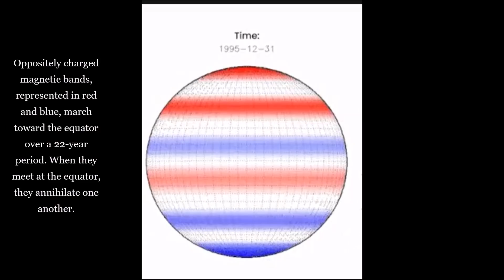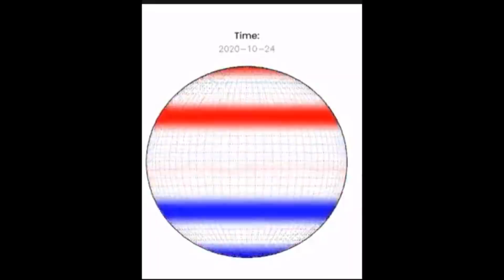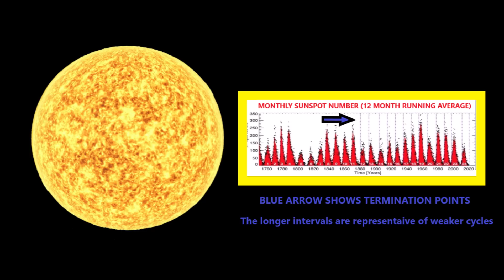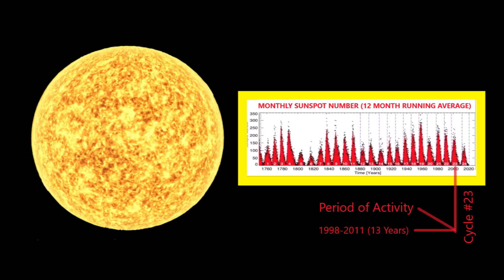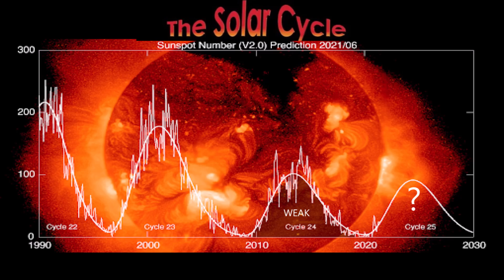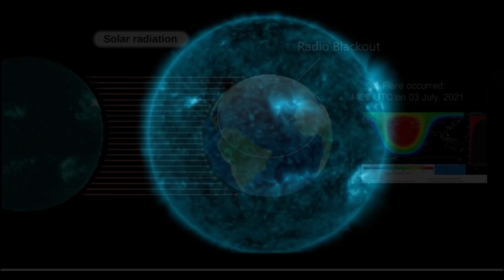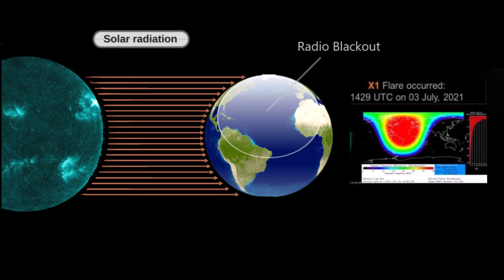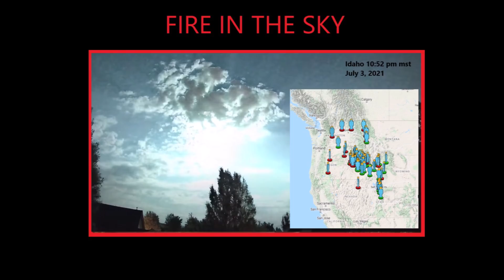Something Colossal is About to Happen With the Sun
July 6, 2021: A tremendous termination event may soon took place on the Sun that could kick start the next solar cycle into high gear.

Video Credit
NASA Goddard-CME animation